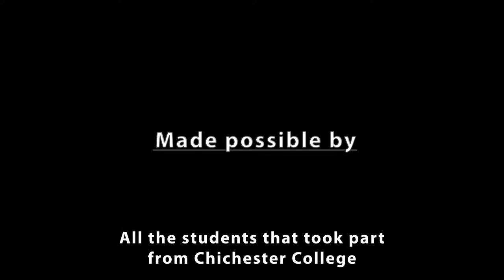Chichester College Gangnam Style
Chichester College RED NOSE DAY Gangnam Style Special